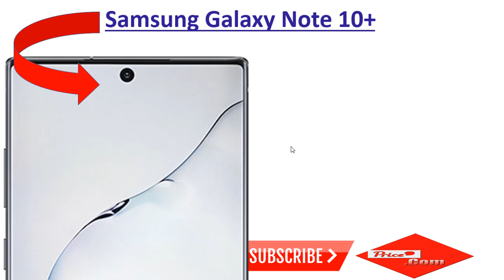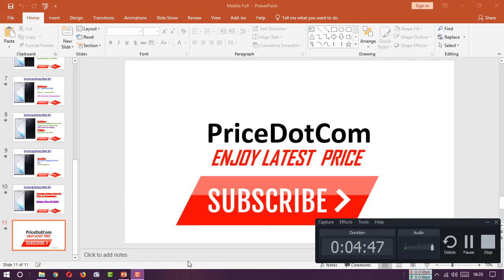Samsung Galaxy Note 10+ Price in Bangladesh - Full Specifications & Bangla Review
Samsung Galaxy Note 10+ Display:

Type: 19:9 aspect ratio new Infinity O display
Size: 6.8 inches
Resolution: WQHD + Dynamic AMOLED

Samsung Galaxy Note 10+ Main Camera :

Ultra Wide 16 MP f/2.2
Wide 12 MP f/1.5 & 2.4
Tele 12 MP f/2.1
Depth Vision Lens

Samsung Galaxy Note 10+ Front Camera :

Single Camera: 10MP f.2.2

Samsung Galaxy Note 10+ Memory:

Internal Storage:256GB (Expandable up to 1TB MSD)

Samsung Galaxy Note 10+ Platform:

OS: Android 9.0 (Pie)
Chipset: Exynos 9825
CPU: Octa Core, 7 nm processor

Samsung Galaxy Note 10+ Battery:

Battery:  4300 mAh intelligent battery with adaptive power saving mode.
25W super-fast charging

Samsung Galaxy Note 10+ Colors:

Colors: Aura Black, Aura Glow

Samsung Galaxy Note 10+ Security:

Security: Ultra Sonic Fingerprint Sensor
Face Recognition : Yes